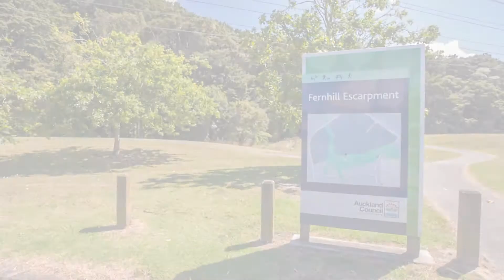SOLD - 27 Brigham Young Drive, Albany - Linda Teng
Classic Brick & Tile - Can't Beat It!

When it comes to ease of living nothing beats a classic single level brick and tile home, and a quiet cul-de-sac location makes it even more appealing. Designed to sit comfortably on the 636m2 ...

Property Marketed by: Linda Teng, Milford